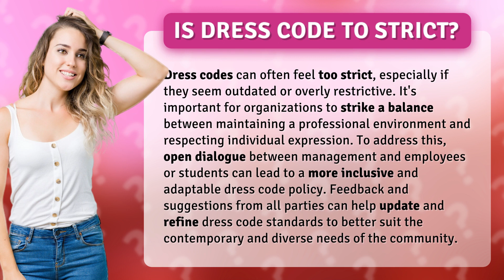Is dress code to strict?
Breaking the Dress Code Dilemma • Dress Code Dilemma • Is the dress code too strict? Learn how open dialogue can lead to a more inclusive and adaptable policy that meets the needs of everyone.